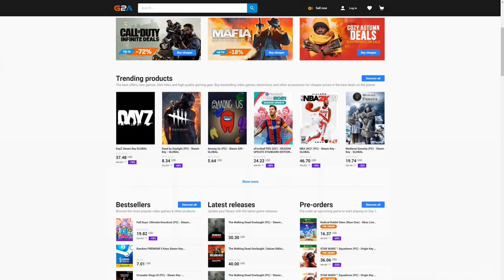FIFA 21 MY ROAD TO THE FINAL (RTTF) TEAM 2 PACK OPENING! WE PACKED A WALKOUT!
FIFA 21 ROAD TO THE FINAL RTG PACK OPENING